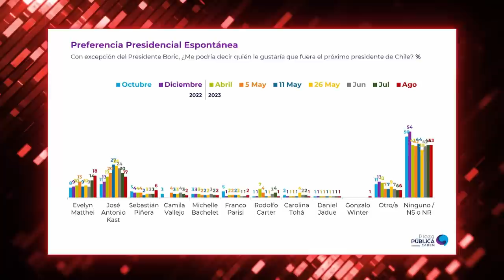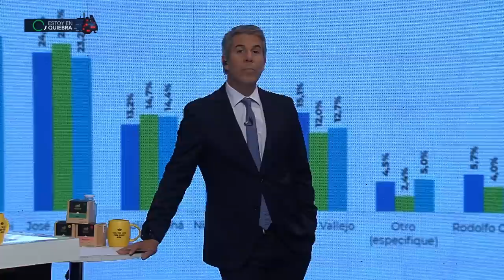¿ANUNCIA NUEVA CANDIDATURA? BACHELET HABLA SOBRE RUMORES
¡Alta tensión! 🔥 En el episodio de hoy los panelistas: Francisco Orrego, Inti Salamanca, Elizabeth Rodríguez, Pablo Maltés, Giovanni Calderón, Paz Suarez, Felipe Harboe y Fidel Espinoza analizan y debaten la contingencia. 🇨🇱 Prepárate para un acalorado cruce de ideas.

¿Estás listo/a para un debate con alta tensión? 🥊 Nuestros panelistas desgranan los temas más importantes del día: Michelle Bachelet habla sobre posible candidatura presidencial en medio de coyuntura política internacional. En el especial de CNN, Bachelet descarta regresar a la presidencia y a cargo de Naciones Unidas. Explica su decisión basada en intensidad de vida y prioridades tras la pandemia. Se enfoca en temas como mujeres, medioambiente e infancia en Chile.